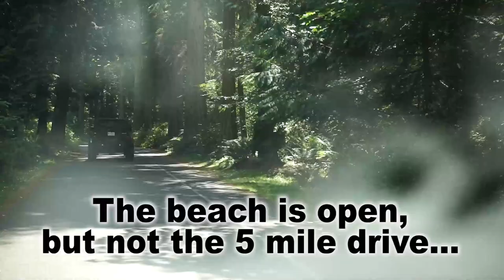Drive through Point Defiance, Ruston Way, and so on